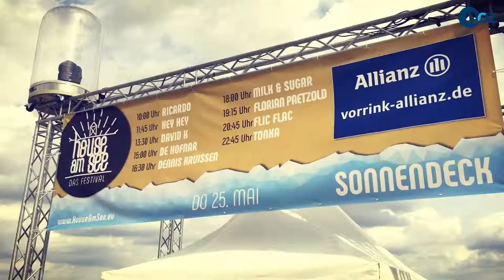House am See - Aufbau des Festivals in Geeste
Noch wird ordentlich angepackt, damit das 2. House am See am Speicherbecken in Geeste reibungslos über die Bühne laufen kann. (Video: Matthias Becker)